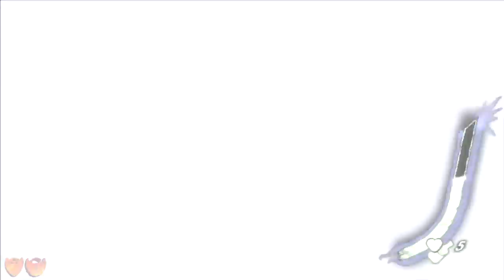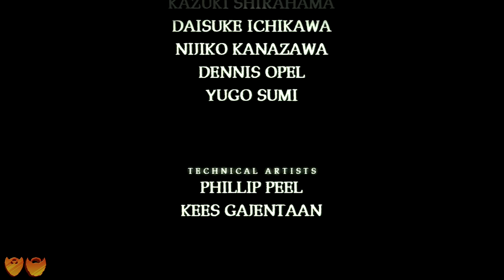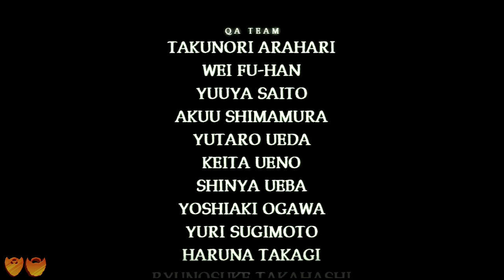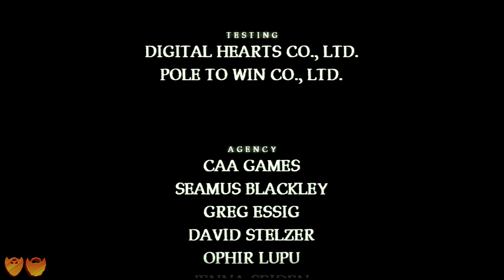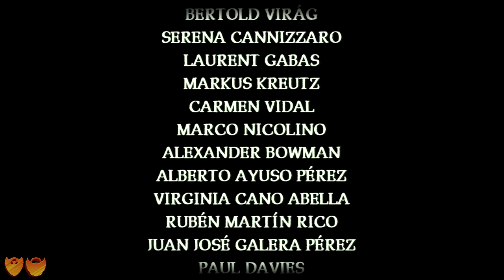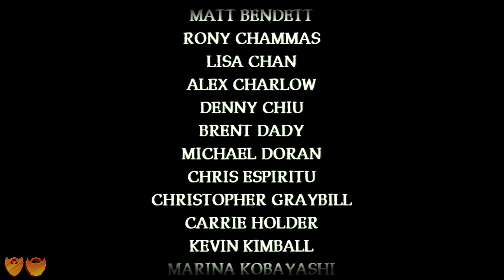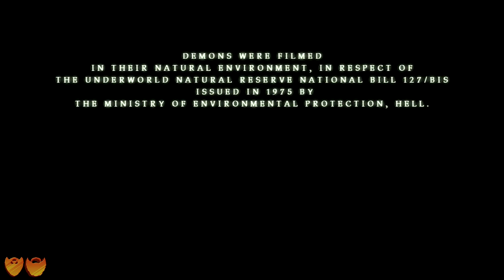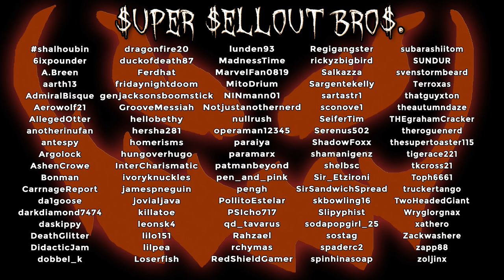Shadows of the Damned | Let's Play Finale | Super Beard Bros.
Jirard Khalil and Alex Faciane finish off the Shadows of the Damned series with one marathon of an episode. Nothing can bring them down, they're just having a wonderful time!

Demon hunter Garcia Hotspur comes home to find his girlfriend, Paula, being abducted by the Lord of Demons, Fleming, who brags that he will take Paula with him to kill her again and again. Garcia is powerless to stop Fleming, but instead follows him back to the underworld along with his demon sidekick, Johnson, who also acts as his gun, torch and motorcycle.